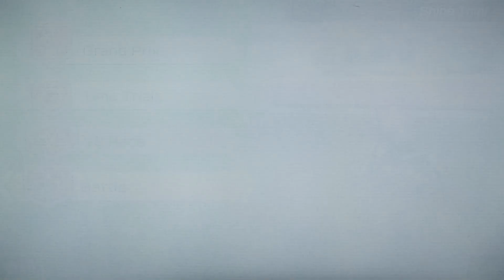Mario Kart 8 Deluxe Renegade Roundup (Wiggler Gameplay)